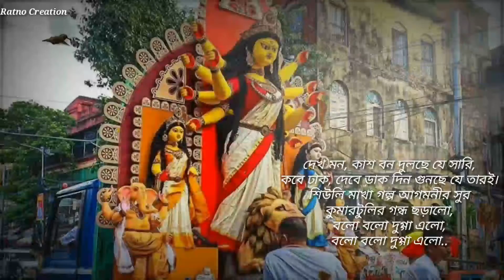Dugga Elo | Dugga Elo Song Lyrics | দূর্গা এলো Full Song | Monali Thakur | দেখো Mon Kash Bon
Dugga Elo Song Is Sung by Monali Thakur Durga Puja Song 2019. Music Composed by Guddu. Song Mixing and Mastering by Zafar Iqubal Ansari. Bolo Bolo Dugga Elo Song Lyrics Written by Indranil Das.

Song : Dugga Elo
Singer : Monali Thakur
Composer : Guddu
Lyricist : Indranil Das
Music Production : Shubhadeep Mitra & Kaushik
Acoustic and Electric Guitar : Aditya Shankar
Dotara and Charangoo : Tapas Roy
Dhak : Prafulla Das
Music on : Zee Music Company

Dugga Elo Song Lyrics In Bengali :

দেখ মন, কাশ বন দুলছে যে সারি,
কবে ঢাক, দেবে ডাক দিন গুনছে যে তারই।
শিউলি মাখা গল্প আগমনীর সুর
কুমারটুলির গন্ধ ছড়ালো,
বলো বলো দুগ্গা এলো,

রাতভোর তোড়জোড় কত উৎসবে মাখা
টই-টই হৈ-চৈ সব ঠিক করে রাখা,
করে বিষাদে আড়ি মেতে আড্ডায় ভরপুর
বোধনের রং প্রাণে ছড়ালো

চারদিন প্ল্যানিং আজ ফুর্তিতে ঠাসা
বৈঠক থেকে রাগ সব হুল্লোড়ে ভাসা।
ধুনুচির ছন্দে সে জে হৃদয়ের তাল
হবে ষষ্ঠীতেই শুরু চলো...

দুগ্গা এলো লিরিক্স - মোনালি ঠাকুর - দূর্গা পূজার গান :
Dekh mon kash bon dulche je sari
Kobe dhak debe daak din gunche je tari
Shuili makha golpo agomonir sur
Kumartulir gondho choralo
Bolo bolo dugga elo
Bolo bolo durga elo

Note: -IMPORTANT✓
us a Email to us .

this Email to Copyright, please don't use YouTube Strick .

Non of these video clips and images & music were created owned by us.

MonaliThakurBestSong, Durga Puja Monali Thakur